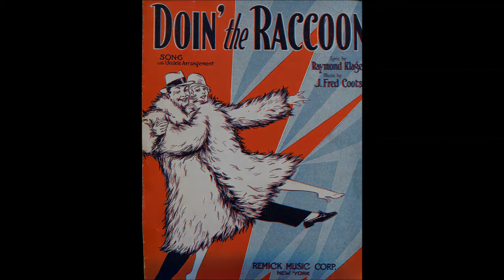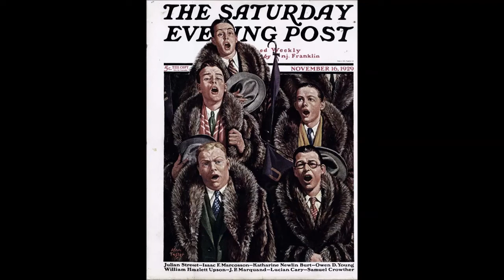Doin' The Raccoon (1928), solo piano by Charlie Rasch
From the 1978 album "Charlie Rasch Strides Again".